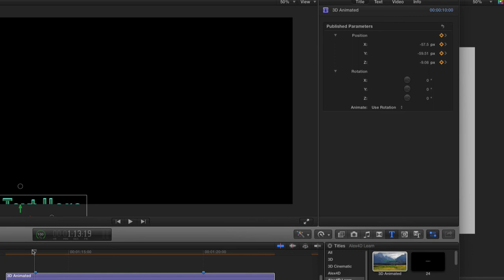Final Cut Pro X 10.2 3D titles keyframe animation limitation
Although 3D titles in Final Cut Pro X 10.2 are lovely, there are some animation limitations for now.

You may be wondering why Apple's built-in 3D titles don't have their 3D position parameters published... Motion (the version inside Final Cut Pro X 10.2) isn't quite ready yet.

I made a test Motion title template with X, Y and Z position published to test custom on-screen controls.

You can set keyframes using the inspector, but not with the on-screen controls.

Free Final Cut Pro X plugins